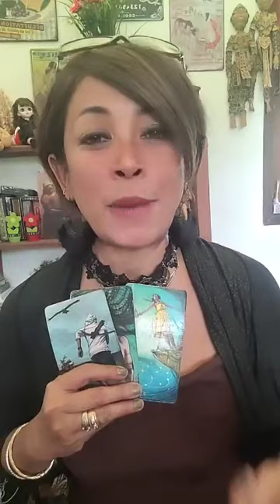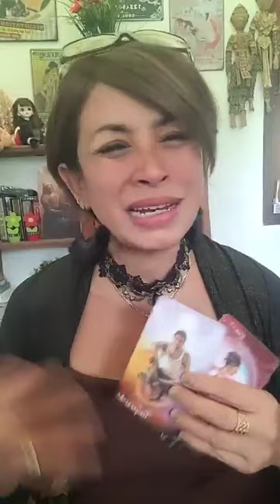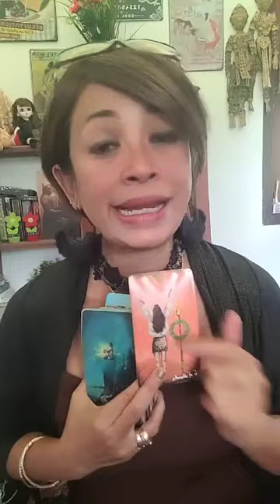AMANDA MANOPO BAKALAN MAIN FILM DENGAN ARYA SELOKA ??